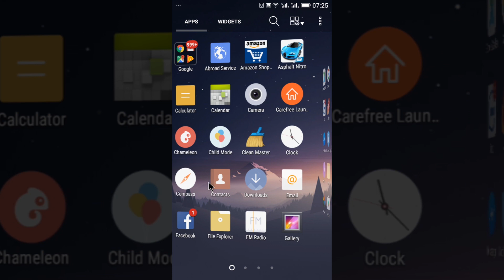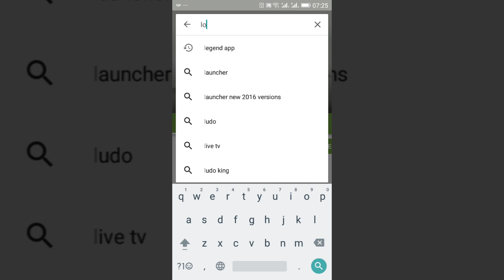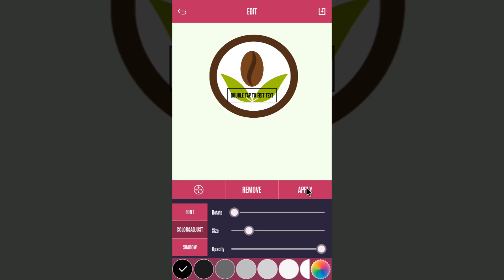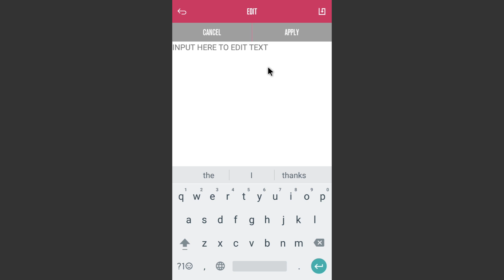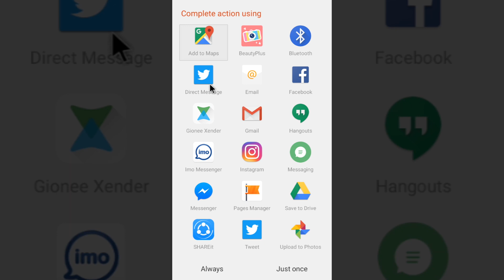How to Make Beautiful logos in Mobile | In Telugu By Sai Krishna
~ In this video i will be teaching you how to make  Beautiful logos in Mobile in telugu..

Be a Best Follower!
Let us Be Friends on Google+
Let me Tweet Updates on Twitter

Similar Questions:
How to make logo on Android device easy and free Telugu.
How To Create Free logo Online In Telugu Without Photoshop .